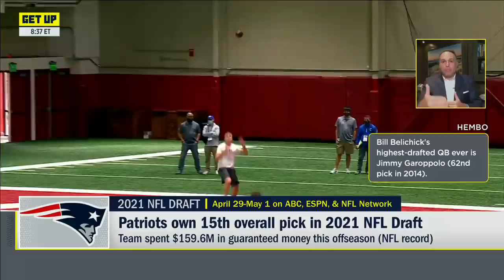Mac Jones is the closest QB to Tom Brady, so the Patriots should run it back - Tannenbaum | Get Up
The Get Up crew discusses the New England Patriots' QB situation leading up to the 2021 NFL Draft.

0:00 Mike Greenberg breaks down the three-round NFL mock draft where Mel Kiper Jr. and Todd McShay make their picks.
1:17 What do the Patriots need to do with their QB situation?
3:48 Mike Tannenbaum gives his expectations for what Bill Belichick will do in the draft.